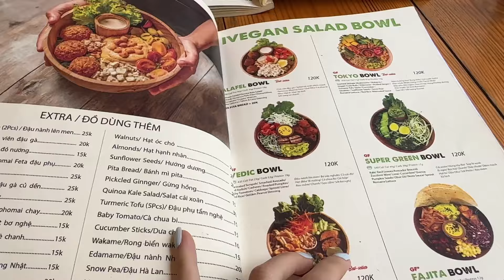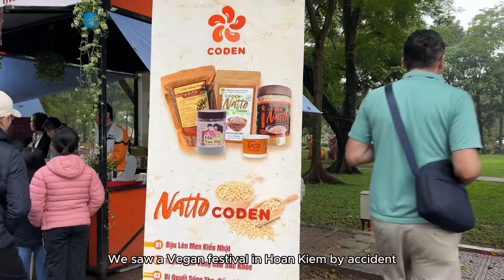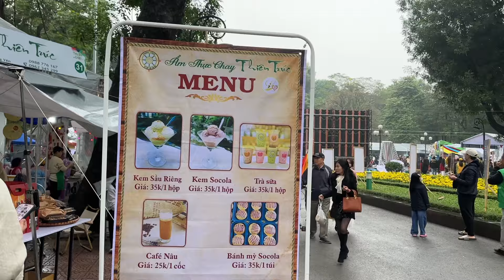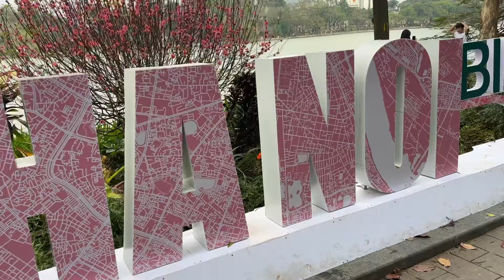Our Hanoi Vietnam Vlog 2024